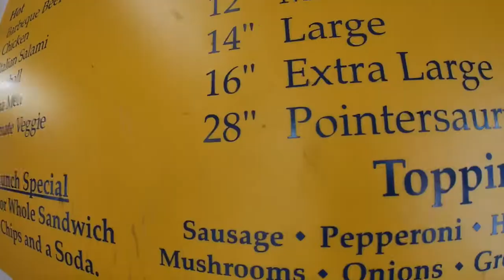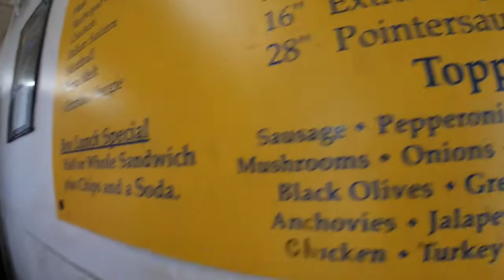BENNY VS $500 PIZZA CHALLENGE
Just another regular day trying to make $500 from eating a 28 inch pizza. 🍕
Pointers Pizza in St. Louis (Pointersaurus)
@Thinosocray and myself had 1 hour to take down this massive creation .
Give the video a like if you enjoyed!
Catch ya next time! 🤙🏼